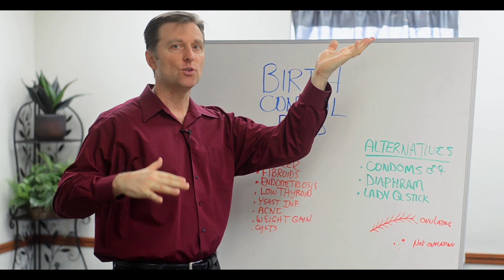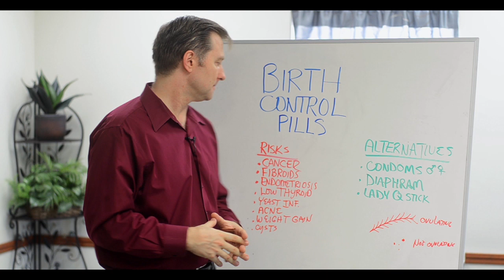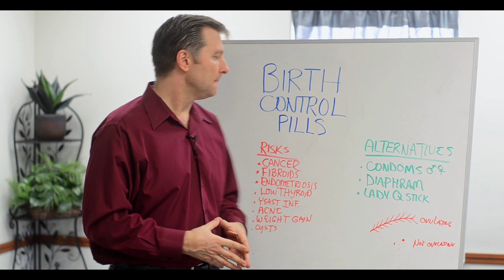Long Term Side Effects of Birth Control Pills & It's Alternatives by Dr.Berg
Do you know about these potential side effects of birth control pills? Check this out.

Timestamps
0:27 What are birth control pills?
0:34 Birth control pill side effects
3:55 Non-hormonal birth control options

Today we’re going to talk about the side effects of birth control pills. I wanted to create some awareness about what ’s going on and the long-term effects I’ve seen in women who take birth control pills.

Women typically take birth control pills either to prevent pregnancy or to help with an uncomfortable and irregular cycle. Birth control pills are basically estrogen, but they can have other things in them as well.

Some risk factors of birth control pills:
 • Cancer
 • Fibroids
 • Endometriosis
 • Low thyroid
 • Yeast infection
 • Acne
 • Weight gain
 • Cysts

Alternative birth control options:
 • Condoms
 • Diaphragm
 • Lady Q stick

I hope this video helps you better understand the potential side effects of birth control pills and some alternatives.